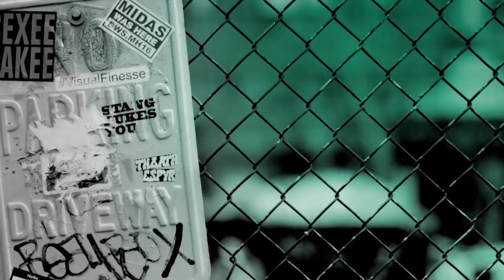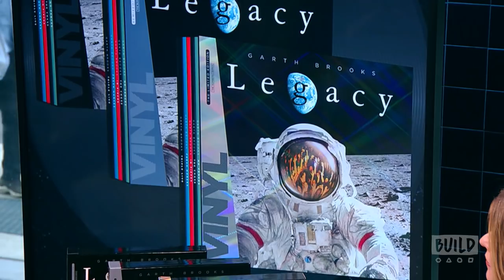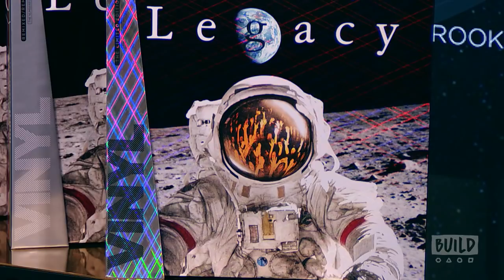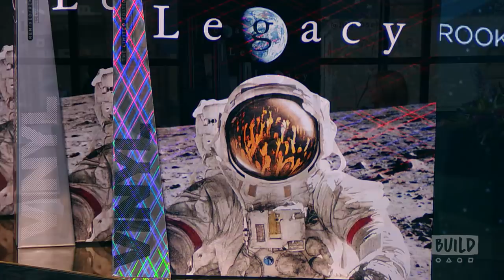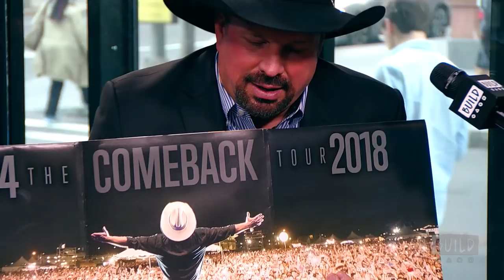Garth Brooks Discusses His "Legacy" Collection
Garth Brooks has won "Entertainer of the Year" at the CMA Awards six times, a first for any artist. He is also the first artist in history to receive 7 Diamond awards for the now seven albums certified by the RIAA at over 10 million album sales each and remains the #1-selling solo artist in U.S. history certified by the RIAA with over 148 million album sales. He has received every accolade the recording industry can bestow on an artist. Brooks, the second highest-selling recording artist of all-time, joined BUILD and sits down with Jenna Bush Hager to announce the release of his 'Legacy' Vinyl collection, which releases Friday, April 12, 2019 at 11 AM ET